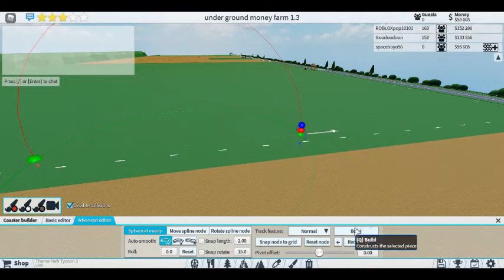Swan ride theme park tycoon 2 roblox | Classic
In this video. I try to get the explore the world with swans achievement in this video.